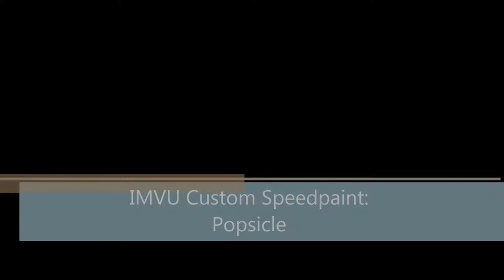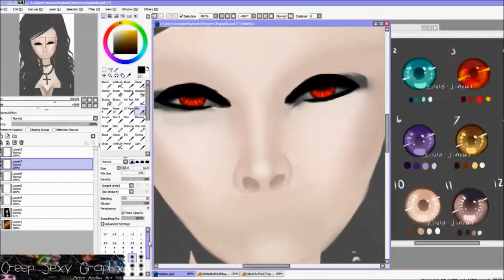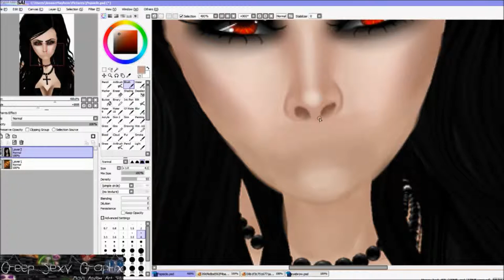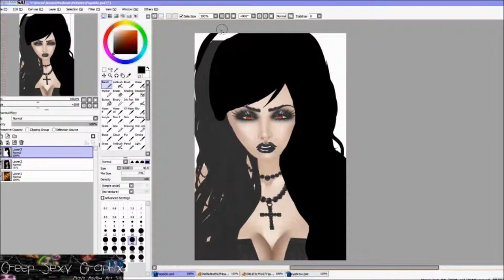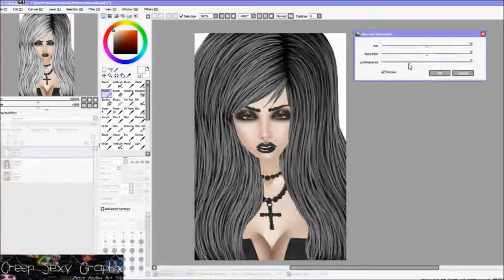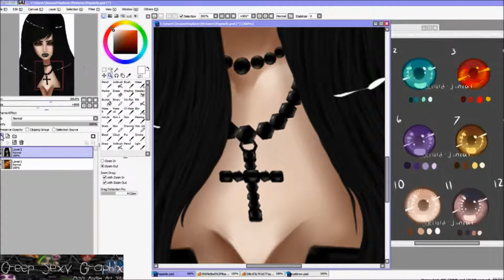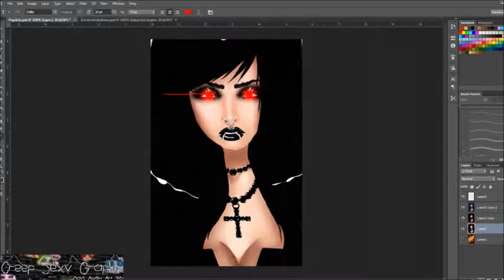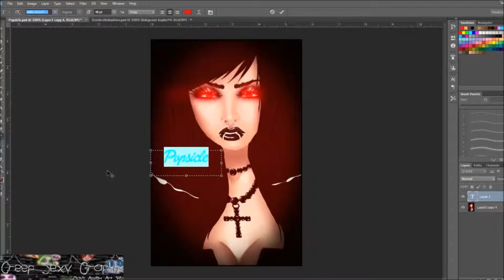IMVU Custom Speedpaint: Popsicle